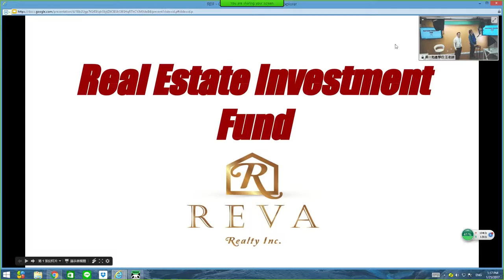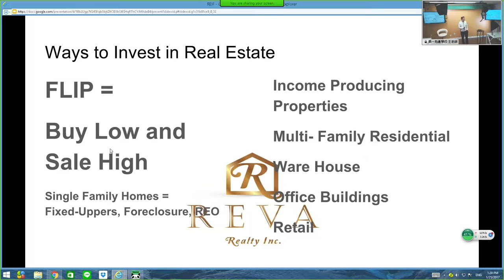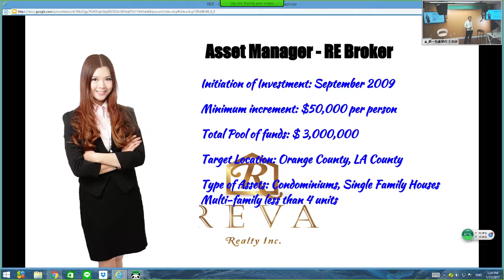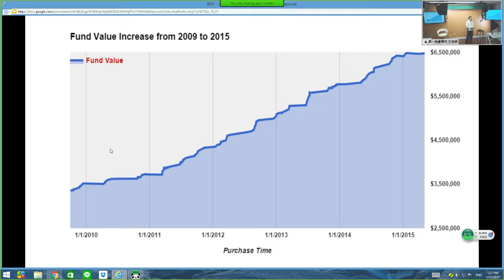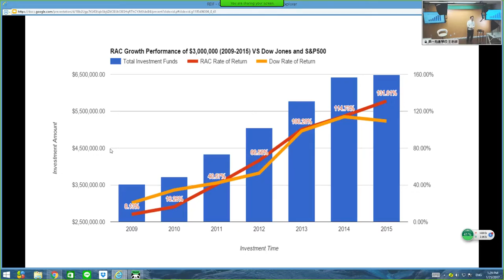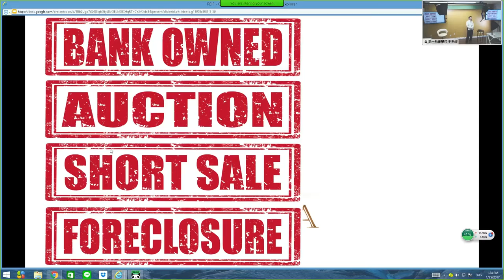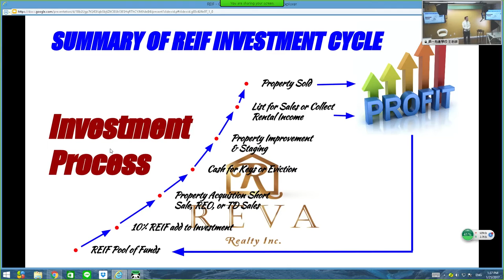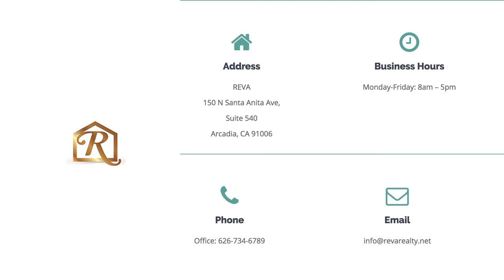First Realty School第一地產學校Real Estate Investment by TJ/President of RAC development